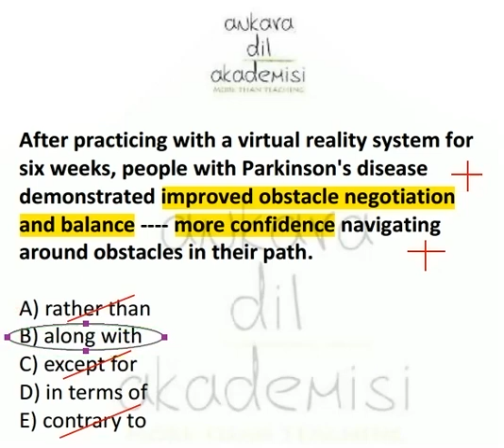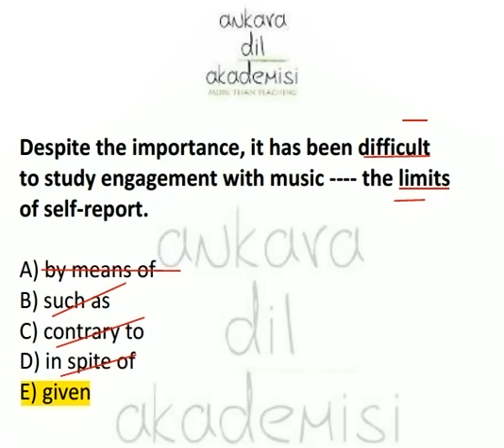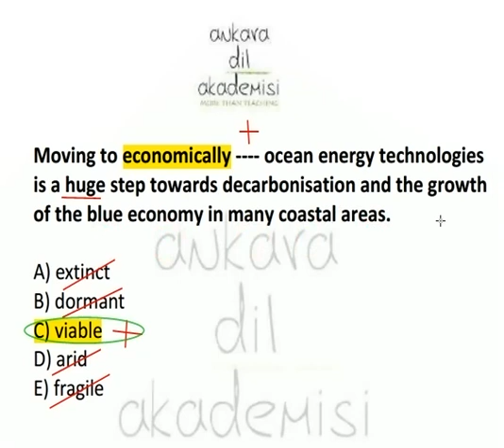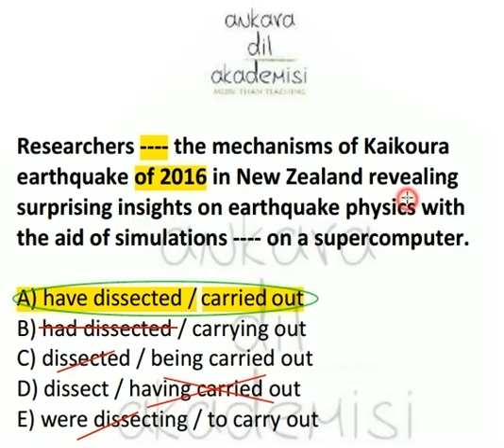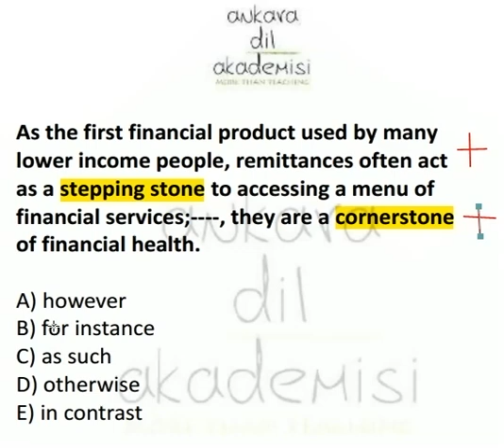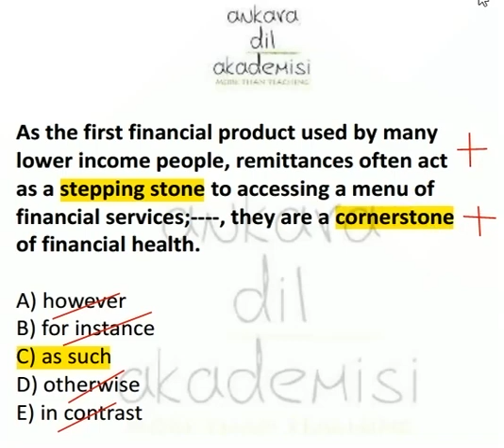YDS-YÖKDİL - 5 SORU - 5 CEVAP (114)